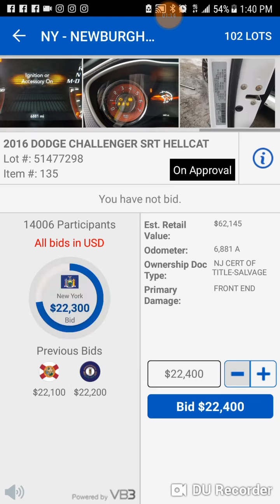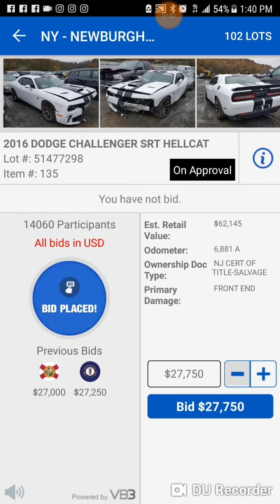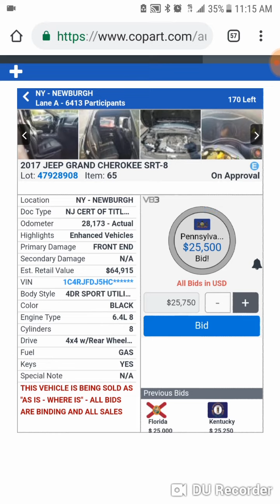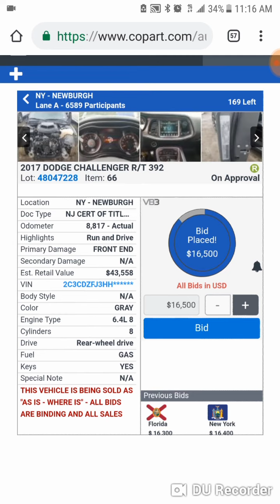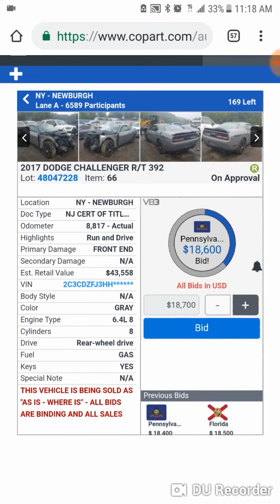Copart Live Auction 2016 Dodge Challenger Hellcat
Today we will be watching a live auction on Copart. Checking out what a wrecked Hellcat goes for at the auction.